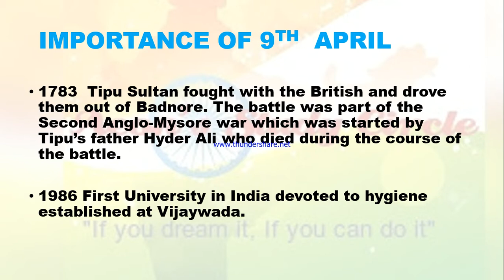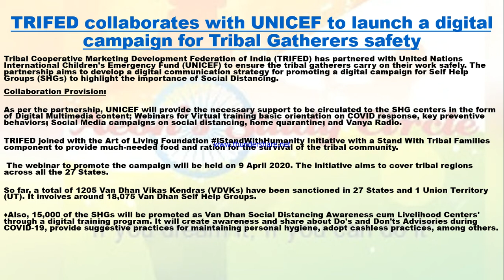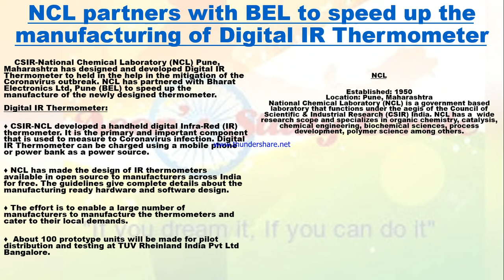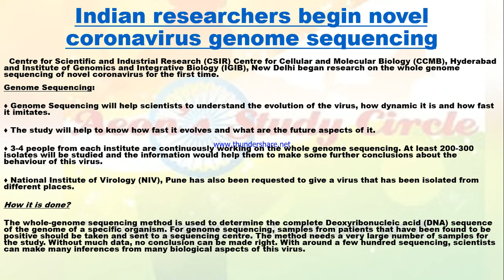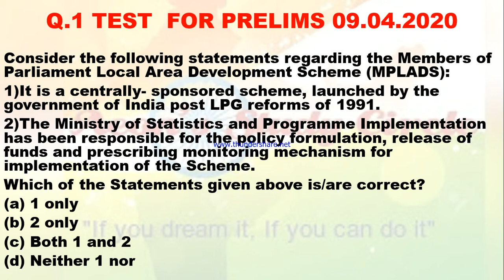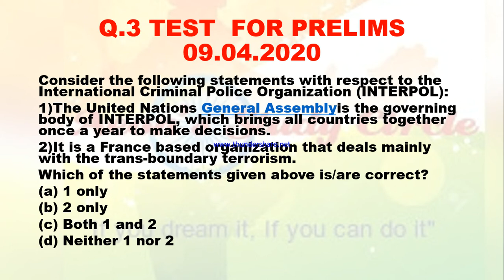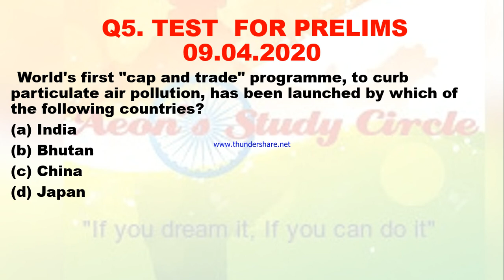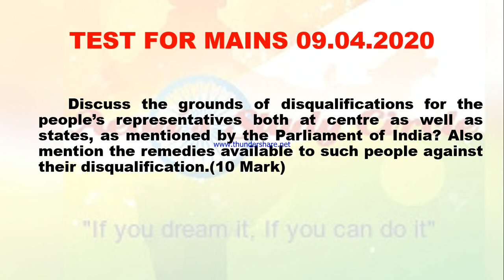CURRENT AFFAIRS FOR 9 APRIL 2020 AEONS STUDY CIRCLE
“SUCCESS  ON YOUR FINGER TIP”
"നിങ്ങൾ സൂര്യനെപ്പോലെ തിളങ്ങണമെങ്കിൽ ആദ്യം സൂര്യനെപ്പോലെ എരിയണം”